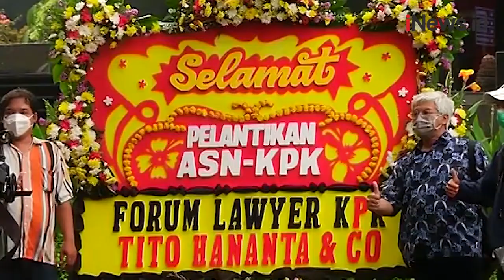Jelang Pelantikan ASN KPK, Penjagaan Gedung KPK Diperketat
Puluhan personel Polri bersiaga di sejumlah titik termasuk di bagian depan hingga sekitar kawasan Gedung Merah Putih KPK. Sejumlah mobil taktis, seperti water canon dan barakuda disiagakan di depan Gedung KPK.

Android: inews.id/android
iPhone: inews.id/ios